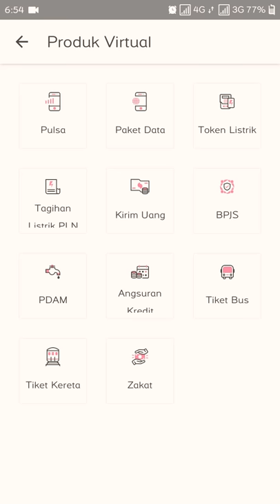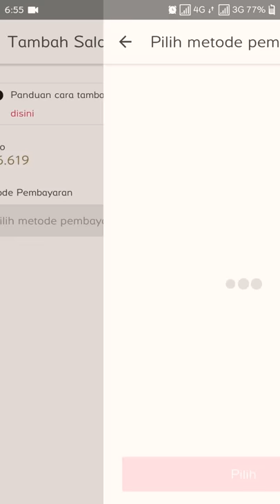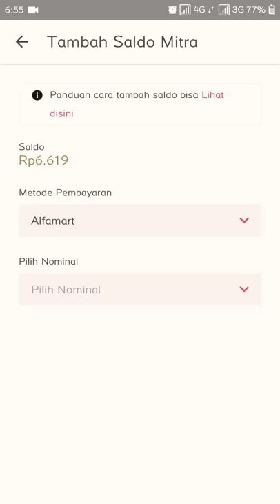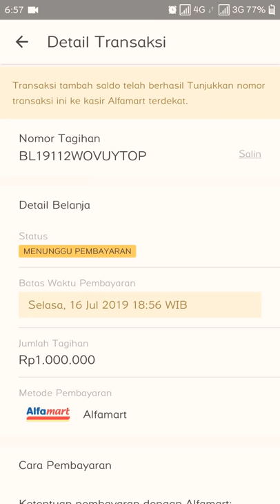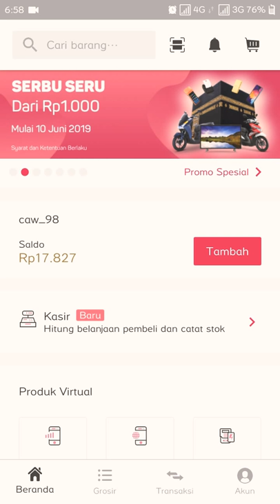CARA ISI SALDO MITRA BUKALAPAK GRATIS ADMIN DI ALFAMART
MitraBukalapak dan Bukalapak sautu platform marketplace asli indonesia yang perkembangannya cukup pesat,